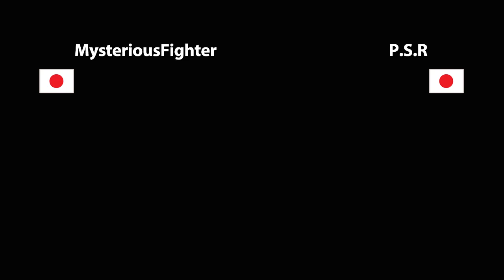SSF2T GGPO Casuals - MysteriousFighter (Ryu) vs. P.S.R (ChunLi)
Super Street Fighter II Turbo GGPO. casual match coverage.
Player 1: MysteriousFighter (Ryu) vs. Player 2: P.S.R (ChunLi)

スーパーストリートファイターⅡX GGPO.net
1P:  MysteriousFighter (Ryu) vs. 2P: P.S.R (ChunLi)
試合日：2014年01月26日